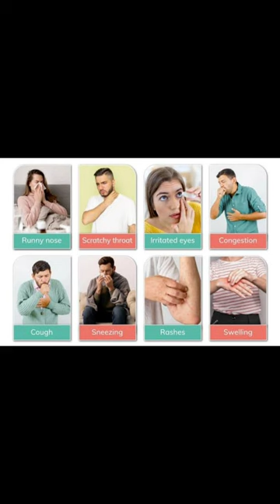Dust Allergy | Allergy Symptoms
Dust Allergy | Allergy Symptoms | Allergy
Symptoms in Urdu | Dr Irfan Mughal

Query Solved:

Dust
Dust Allergy
Urticaria Symptoms
Body Rash
Sneezing and Coriza
Cough and shortness of breath
Food Allergy bad thing
dust allergy
dust allergy symptoms
dust allergy ka ilaj
dust allergy treatment
allergy symptoms
dust mite allergy
elarji medicine
alerji ka ilag
dust allergy home remedy
pollen allergy ka ilaj in urdu
allergies symptoms
allergy homeopathic medicine
allergy ka ilaaj
allergy ka ilaj
allergy medicine
allergy sneeze
how dust allergy work
pollen allergy treatment
skin conditions and treatments

الرجی زکام کا علاج

There are tiny particles in the air around us that cannot be seen by the ordinary eye and enter the human body with breathing.

The body's immune system naturally creates antibodies to fight off these germs that enter the body. This causes the body's immune power to stress and thus sneezing, flu-like condition Has to be done.

Use the right and safe anti-allergy medicines if you suffer from these symptoms
Allergy refers to abnormal reactions of the immune system to otherwise harmless substances. Normally, the immune system raises immune response to protect the body from foreign invaders, such as bacteria or viruses, but does not react to non-infectious environmental antigens. In people with allergies, however, the immune system also reacts to these substances, producing allergic reactions. Such substances, called allergens, can come from the patient’s natural environment, foods, medications, latex products, or insect bites.
Most allergies are mediated by a class of antibody called immunoglobulin E, IgE. IgE is produced when the body is first exposed to an allergen. Mild symptoms usually consist of watery eyes, runny nose, sneezing and a mild rash; while severe reactions may include swelling, hives, difficulty breathing due to bronchospasm, and digestive problems due to increased gastrointestinal motility. When released systemically, these chemicals can cause extensive vasodilation and smooth muscle spasms which may lead to anaphylaxis, a life-threatening condition in which blood pressure drops and airways narrow to a dangerous level.
The reactions are immediate, within minutes of contact with the allergen. There is also a late phase response, due to subsequent tissue infiltration with eosinophils and other inflammatory cells.
People who are sensitized to a specific allergen may also react to other substances that contain similar antigens. This is called cross-reactivity. For example, people who are allergic to birch pollen may also have reactions to certain fruits and vegetables such as apples or potatoes, consumption of which can cause itching and swelling of the lips and oral cavity.
Both genetic and environmental factors contribute to the development of allergic diseases.
Allergies tend to run in families. What is inherited is the susceptibility to allergic reactions, due to irregularities in the makeup of the immune system.
Diagnosis is usually based on symptoms and patient’s history. Potential allergens may be identified with skin prick test or intradermal test, where small amounts of common allergens are introduced into the skin and local reactions are observed. A blood test, called allergen-specific serum IgE test, can also be performed. In this case, patient’s blood sample containing IgE is tested for binding to common allergens. If binding occurs, the person is allergic to that allergen.
Antihistamines are effective for treatment of mild allergies. Other drugs include mast cell stabilizers, corticosteroids and leukotriene modifiers. Severe reactions require immediate injection of epinephrine.
The best way to prevent allergies is to avoid the offending allergens. People with serious reactions to unavoidable allergens may benefit from immunotherapy. In immunotherapy, patients are injected weekly with gradually increasing doses of the allergen, starting with a tiny amount. This process desensitizes the immune system, reducing reactions to the allergen, but may take several years to complete.